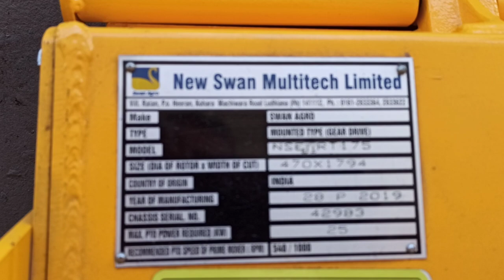Почвофреза SWAN 125 \ 150 \ 175 обзор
Предлагаем вашему внимаю небольшой обзор почвофрез SWAN AGRO с шириной захвата 125, 150, 175 см
Надеемся он вам поможет в принятии решения при выборе оборудования. Будем рады общению.

Ваш надежный партнер Агроформат